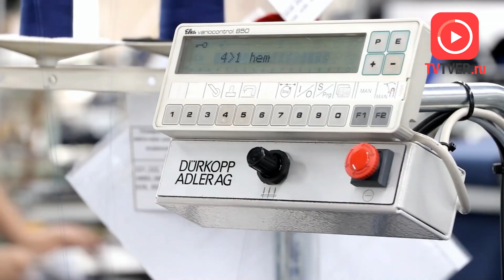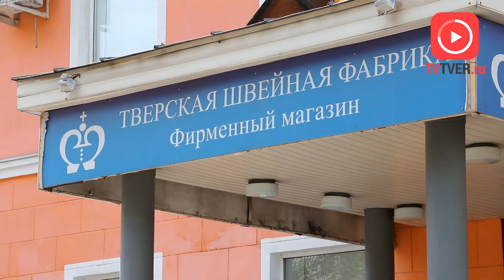Тверская швейная фабрика объявляет о старте акции на школьную форму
Качественная школьная форма от известного производителя. В фирменном магазине фабрики представлен широкий ассортимент одежды для учеников.